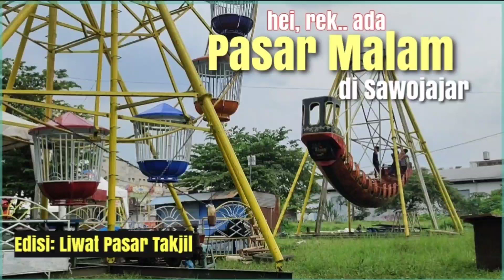Ada pasar malam di Sawojajar di jl. D. Maninjau atau belakang Ruko Danau Toba Maret 2023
Ada pasar malam di Sawojajar di  jl. D. Maninjau atau belakang Ruko Danau Toba